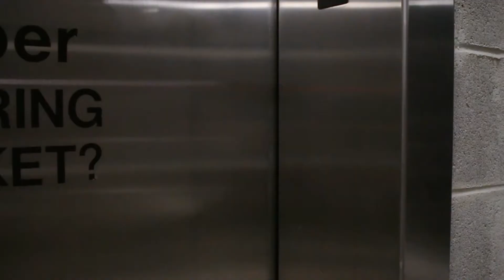Ohmie x Phrxh Lorenzo x Run it up (OFFICIAL VIDEO)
Visuals by Dembeenoztv